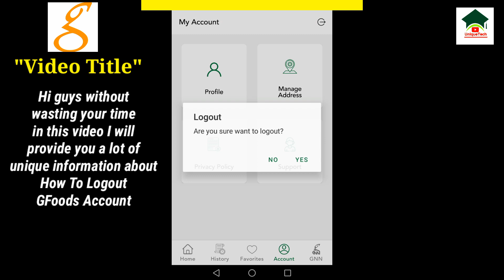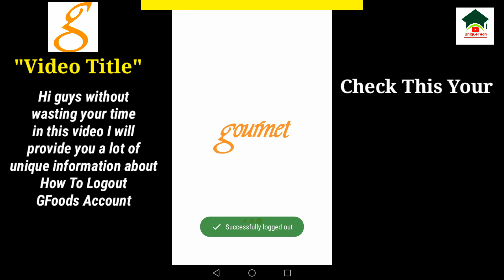How to sign out gfoods account||Sign out gourmet Foods account||GFoods account logout||Unique tech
How to sign out gfoods account||Sign out gfoods account||GFoods account logout||Unique tech 55

Assalam-O-Alikum Unique Tech Family.In this video I will tell you about How to sign out gfoods account.Hope you guys enjoy the video and give a like If you enjoy the video And also subscribe to my channel to get more informative videos like this.

                              Take Care
                              Allah Hafiz